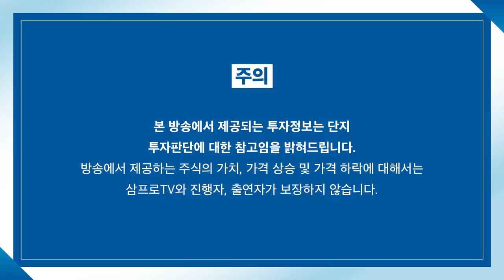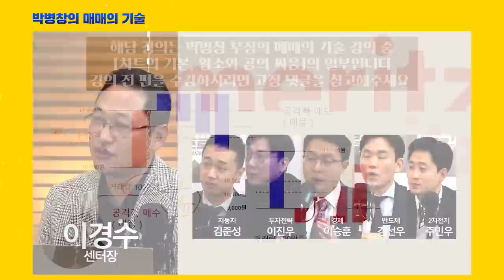[증시 염탐정] 3천 포인트 복귀로 출발한 코스피.. 코스닥도 천 포인트 복귀할까? f.이베스트투자증권 염승환 이사